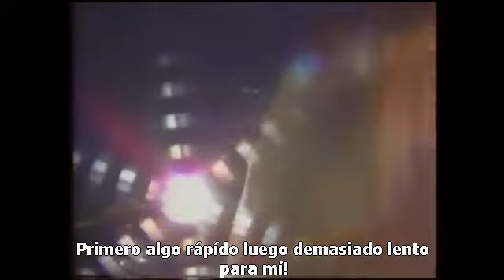Tragedy - Hanoi Rocks [Subtitulado Español]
Tragedy - Hanoi Rocks

Album: Bangkok Shocks, Saigon Shakes [1981]